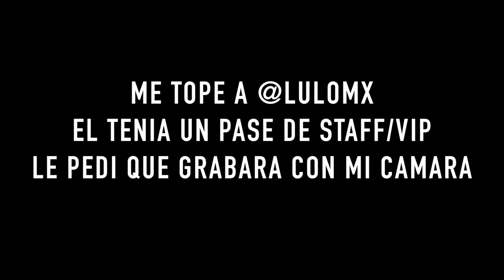Toy selectah en concierto!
Marzo 27, 2016 - Les comparto algunas recomendaciones, un poco de mi domingo y un concierto en el Monumento a la revolucion con Toy Selectah!